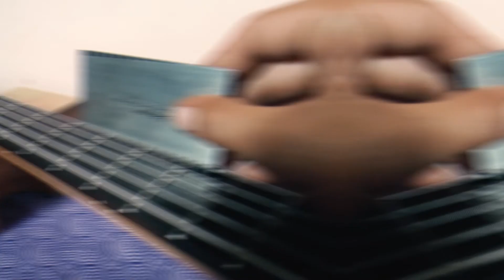GUITAR BASS WARWICK CORVETTE